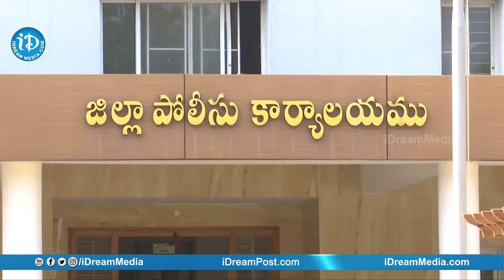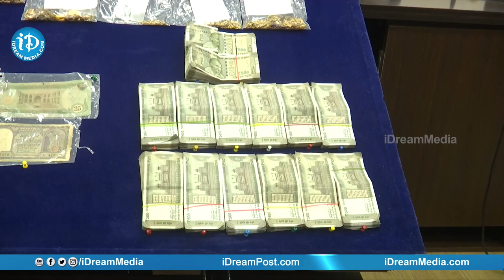కాకినాడలో వరుస దొంగతనాలకు పాల్పడుతున్న ముఠా అరెస్ట్ || Kakinada SP Satish Kumar || iDream